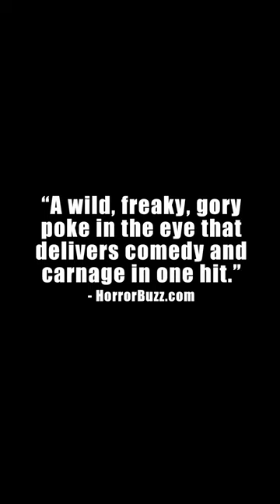A New Horror Classic - Naz Red's Debbie and The Devil - Out Now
Watch "Debbie and the Devil" free with Ads on Tubi

After a tragic school shooting, two shell-shocked children seek refuge in a magical movie theater run by the Devil (aka Mr. Red) where they are shown three interconnected horror films.

Edit by Xavier Jackson